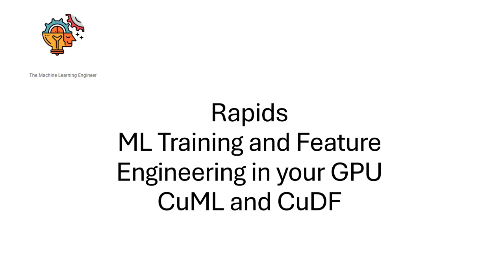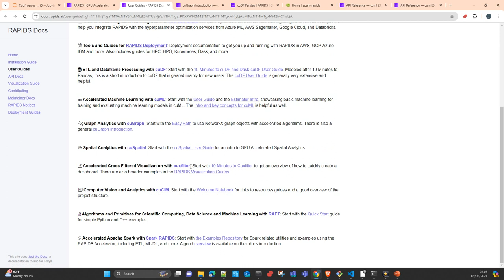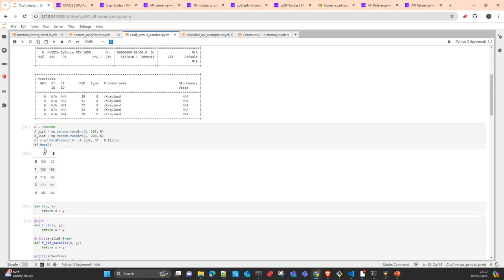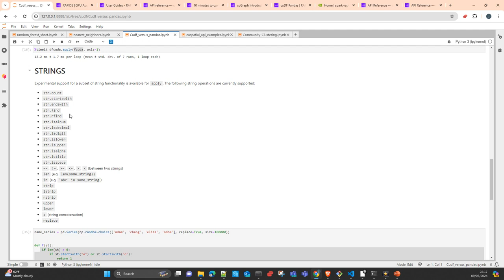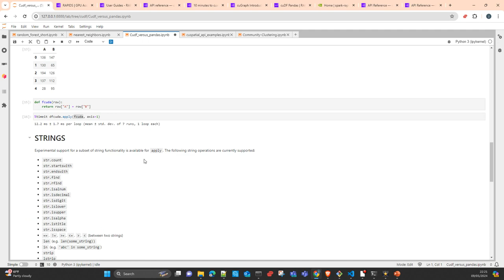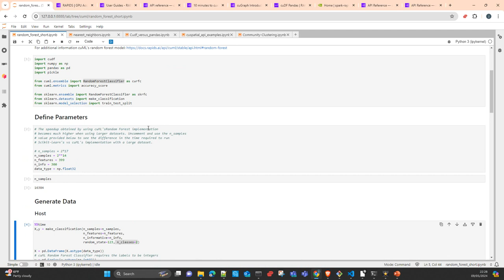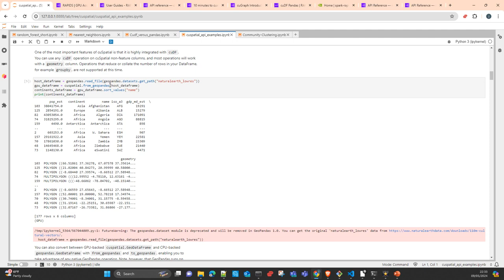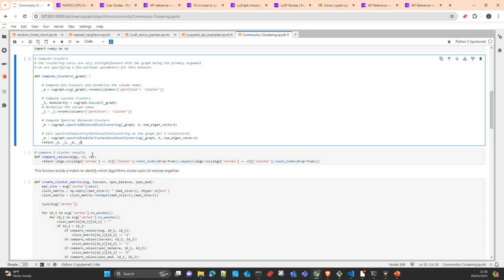Rapids Machine Learning Training and Feature Engineering in your GPU with CuML and CuDF